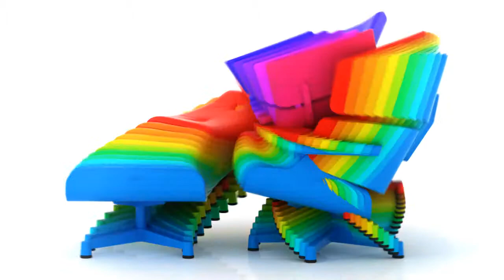Mal Furniture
Expect the unexpected, but don't!